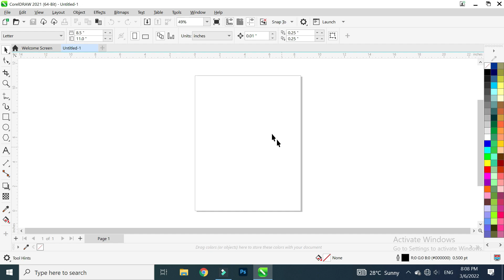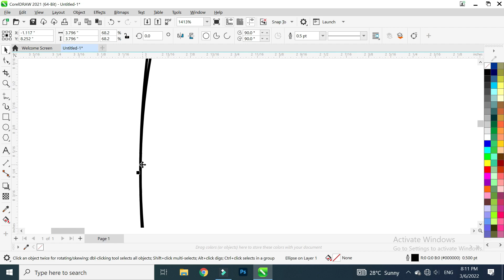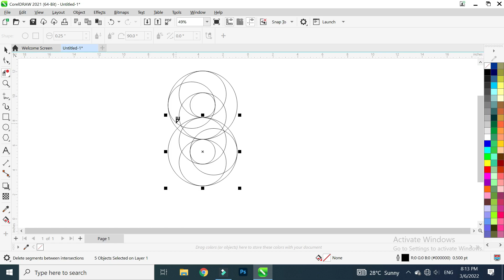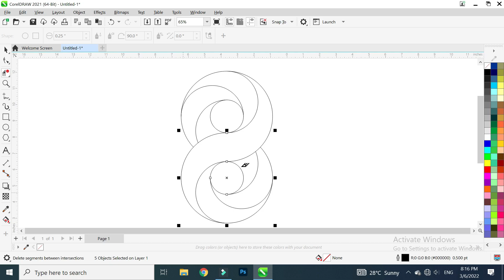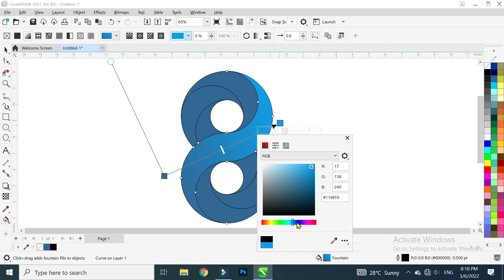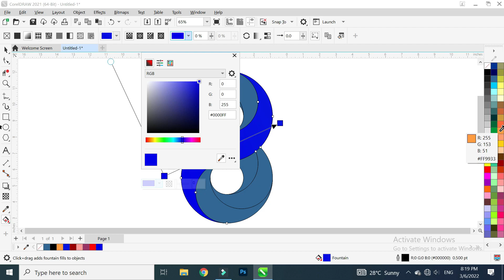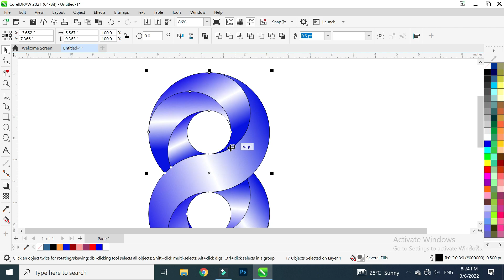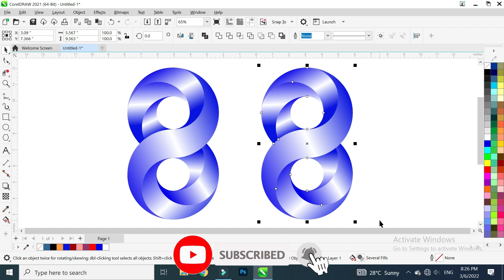How to make infinity logo CorelDraw ? infinity design in Corel draw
Hello friends,  this video told that how to make infinity logo design in CorelDraw ,

how to create a logo in corel draw
infinity shape design in corel draw
learn desing in corel draw